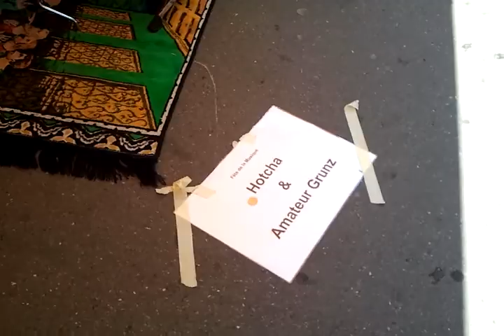set the controls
Hotcha und Amateur Grunz: Set The Controls For The Heart Of The Sun